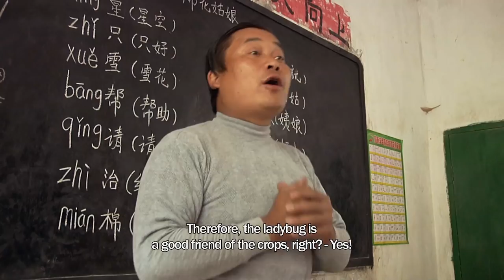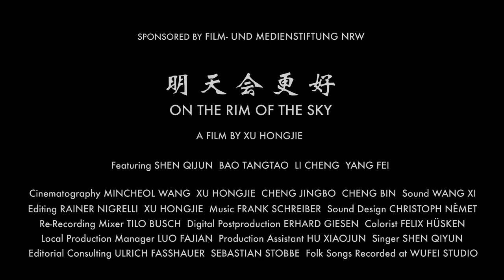On The Rim Of The Sky Trailer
Hongjie Xu / 2014 / China/Germany / 102" Sun 21 June / 15:30 / Picturehouse Central

Gulu Village, an isolated idyll on the edge of a cliff in China's Sichuan province, is home to substitute teacher Shen and his beloved school. Despite his substitute title, Shen has taught at the school for over 26 years. When a volunteer teacher arrives, with utopian visions and revolutionary ideas, Shen's world is turned upside down. The two men clash over what is best for the school and begin a battle to undermine and expose each other. On the Rim of the Sky captures the epic confrontation between outsider versus insider, tradition versus new ideas and youth versus experience.